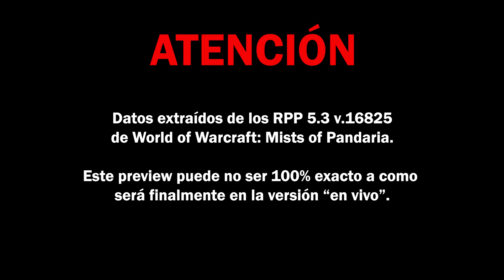Mists of Pandaria 5.3 - Nuevo modelo Shaohao RPP 5.3